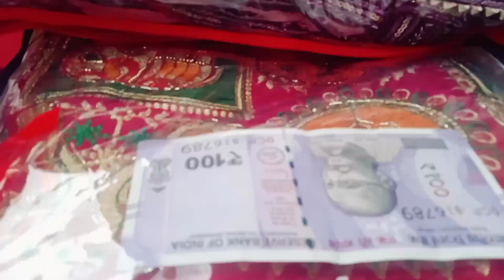રૂડો અવસર આવ્યો 😇🙏 ઘરમાં બધાને હરખ નો પાર કાકા ની સગાઈ 🎉🎊ખુબજ ધૂમધામથી સગાઈ કરી 🍰 કાપીને ઉજવણી કરી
invitation, unique hiclass anniversary, Whatsapp Invitation video, visual effects Marriage Invite Video Maker, Best Save the Date Invitations, Wedding Invitation Video Maker, Trending wedding invitation video, Creative wedding invitation video, Romantic wedding invitation video, wedding invitation video, indian wedding invitation video, background wedding invitation video, telugu wedding invitation video. template free wedding invitation